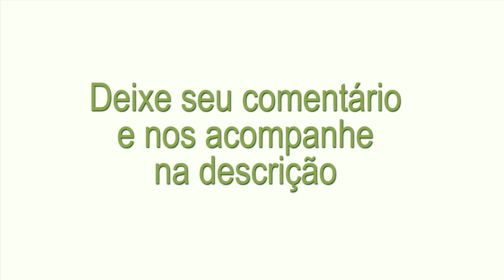Jabuticaba, como Identificar qual é a sua através da folha Aprenda